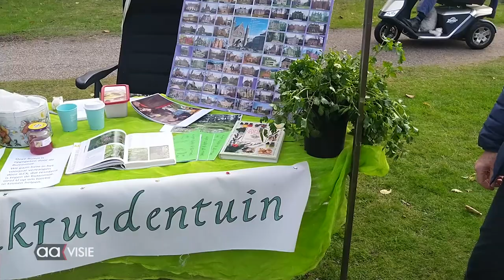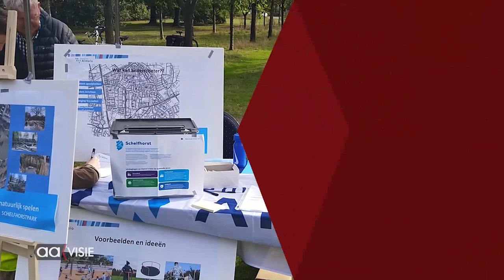Move it zet Schelfhorstpark in beweging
Move it zet Schelfhorstpark in beweging. In Almelo is altijd wat te doen, als je het maar weet tevinden en daarbij hielp het festival Move IT een beetje in het Schelfhorstpark.

Sportbedrijf Almelo, Avedan en Studio 15 hadden voor kinderen en jongeren uit de hele stad een programma opgezet met cultuur, sport en gezelligheid. Sportclubs presenteerden zich en gaven clinics. Maar er was veel meer te doen voor ook de oudere buurtbewoners.